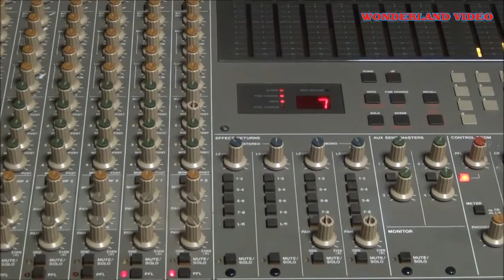the final countdown - Europe - cover drum Leonaro Rotondi - 06/05/2020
cover drum in studio - the final countdown